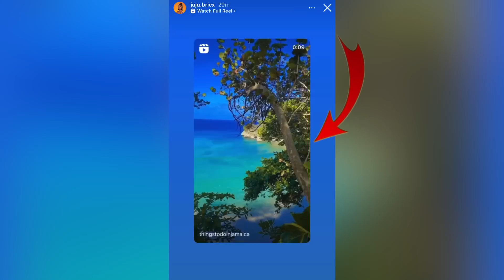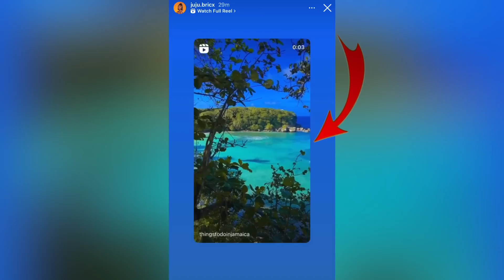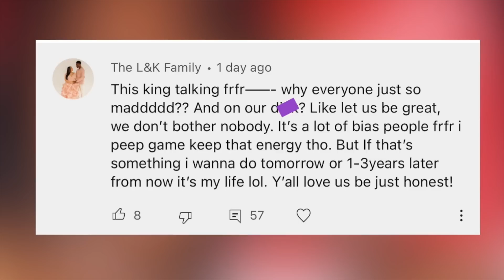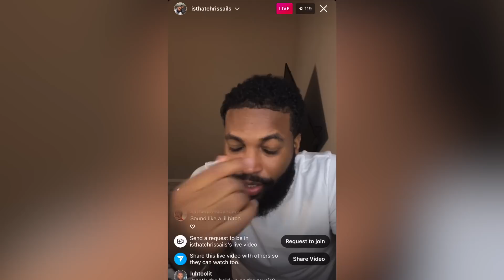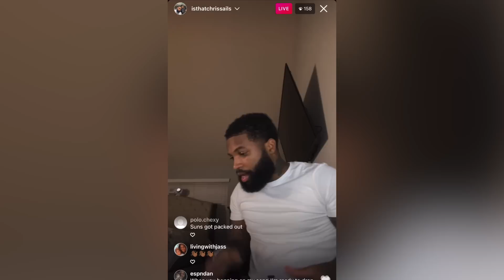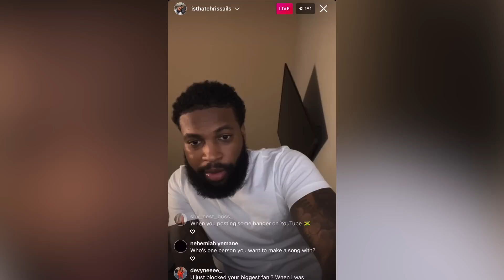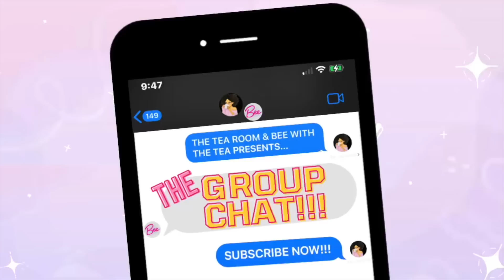Ken and his GIRLFRIEND “BACK TOGETHER”‼️ King CONFIRM he’s marrying Laina😳Chris signs a record deal